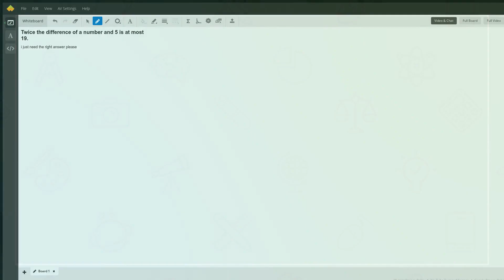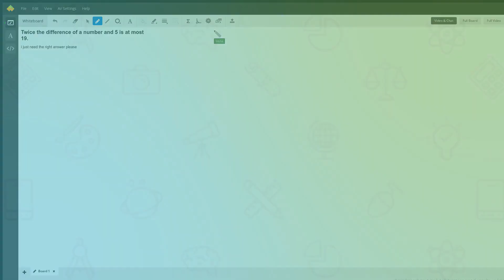twice the difference of a number and 5 is at most 19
Question: Twice the difference of a number and 5 is at most 19.
i just need the right answer please

Answered By:

Misha F.